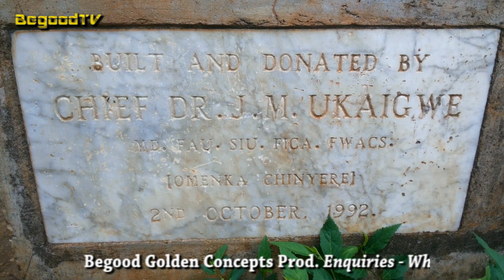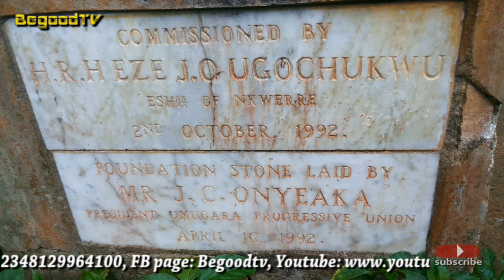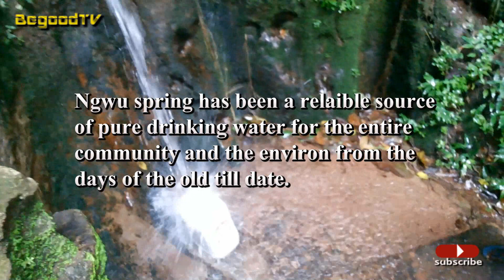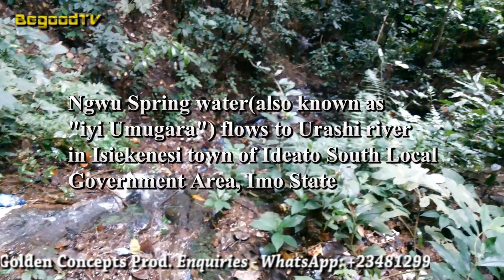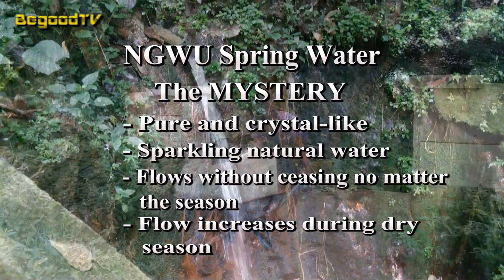Tourism in Nigeria ][ wonders of NGWU SPRING NATURAL WATER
Mystery, Gift of Nature,